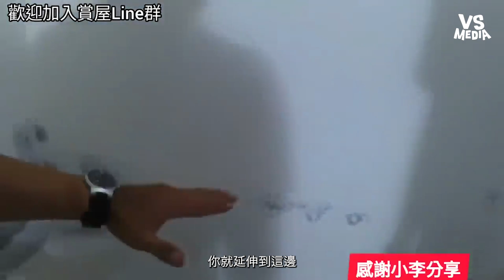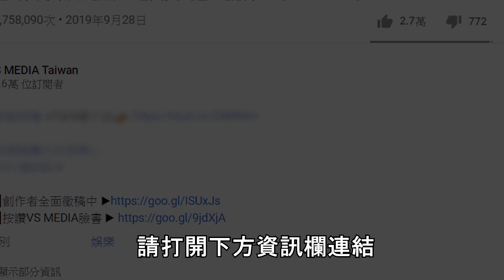踢爆建設公司屋主實話實說「牆爛漏水」陽台變泳池太誇張！｜VS MEDIAｘ@sillengo